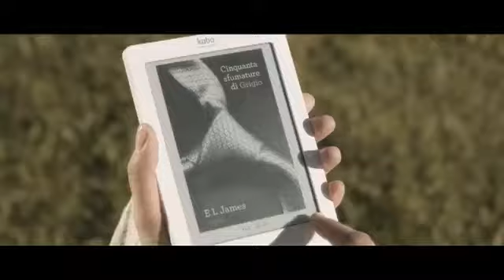Kobo Mondadori: lettore ebook. Musica pubblicità